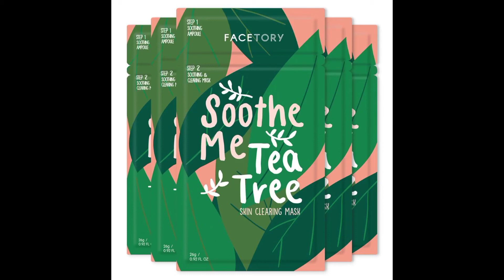aceTory Soothe Me Tea Tree 2-Step Sheet Mask with Tea Tree Oil for Acne Prone Skin